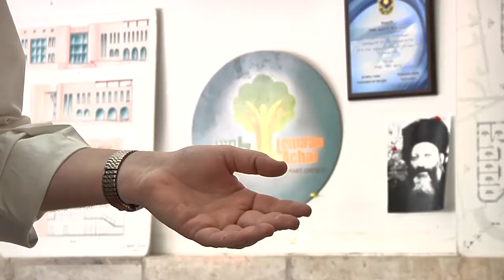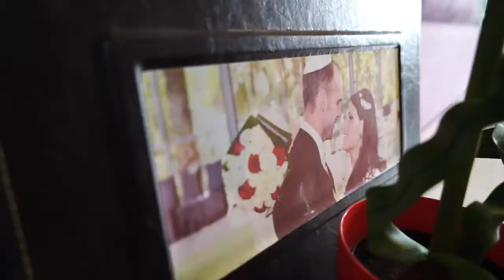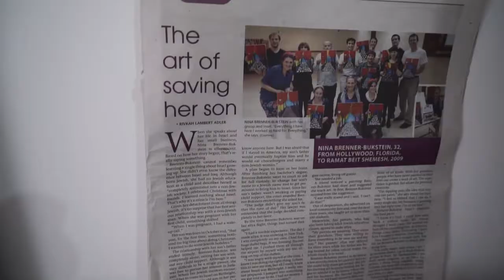Lema'an Achai Smart Success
True life stories about how Lema'an Achai's Smart Chesed is making brighter futures for people in crisis.